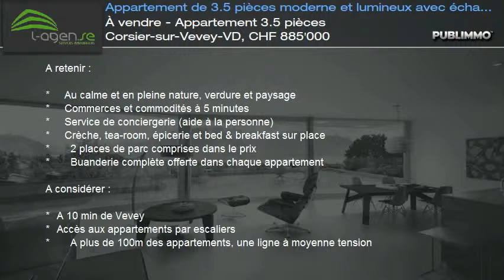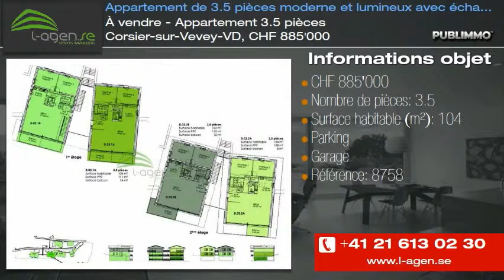À vendre - Appartement 3.5 pièces Corsier-sur-Vevey-VD, CHF 885'000